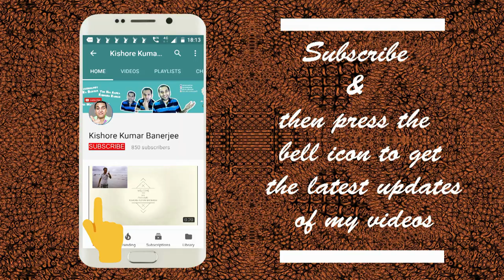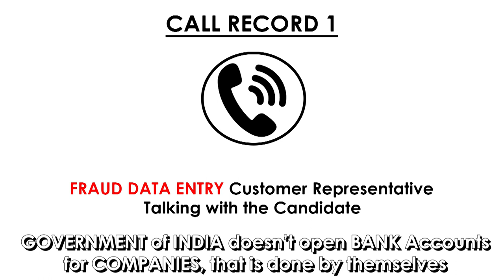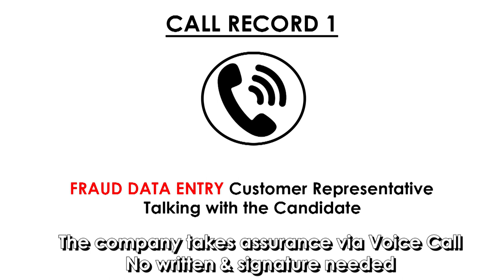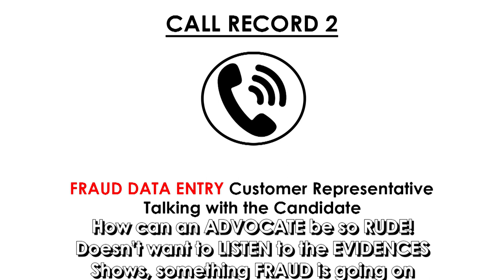Fraud Data Entry & Typing Jobs Call Exposed | How to tackle threat calls | FAKE Data Entry Calls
Fraud Data Entry & Typing jobs in India with call recording proofs | Fake Data Entry & Typing jobs

Fraud Data Entry & Typing jobs in India revealed| Fraud Work from home Data Entry & Typing Jobs

PLEASE BEWARE students!